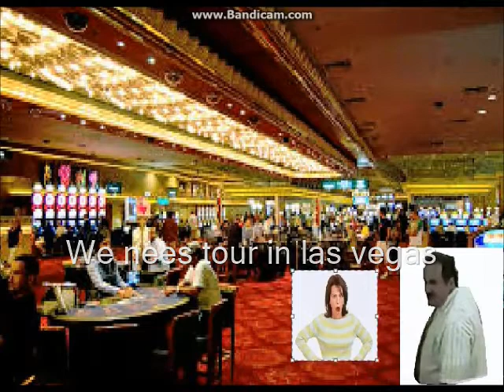Angry german kid family goes to las vegas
by sue123345